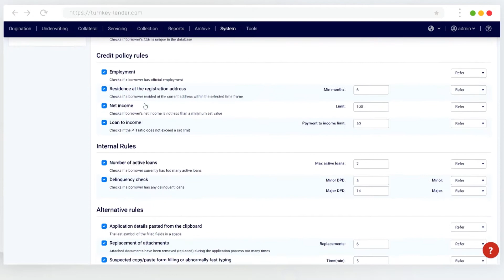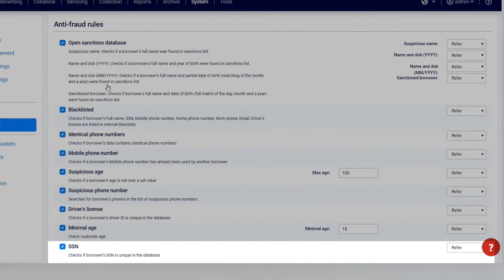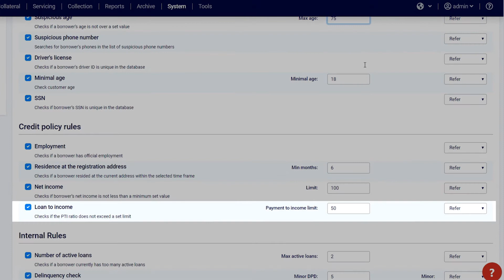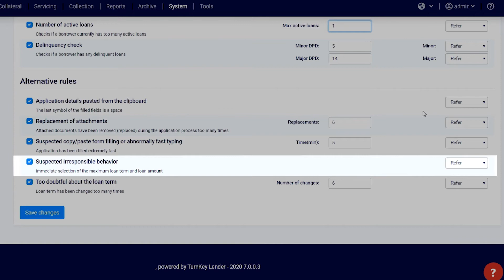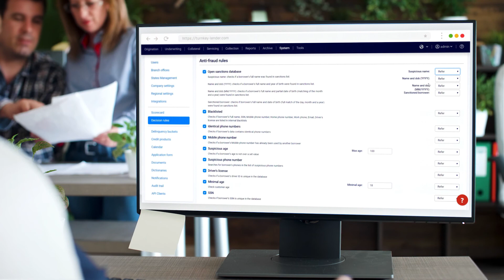How To Customize The Loan Decision Rules in TurnKey Lender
An in-depth step-by-step guide to fully customizing the credit decisioning rules inside the TurnKey Lender system.